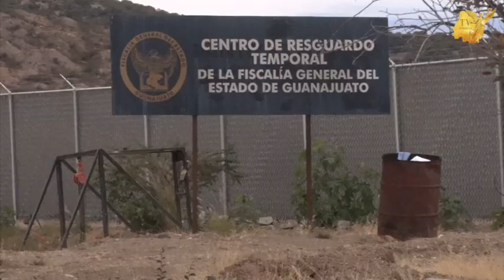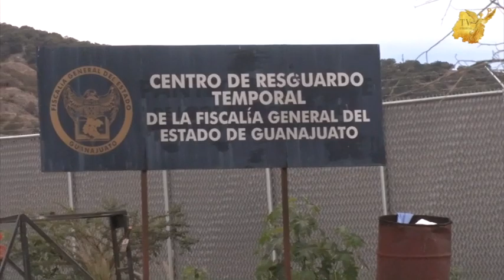Víctimas de la guerra del narco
A donde van a parar los muertos de la guerra del narco en Guanajuato que no son identificados, terminan estas trágicas historias, hoy se lo contamos